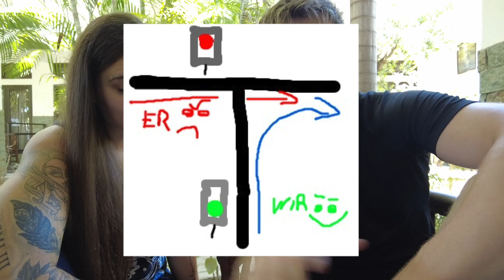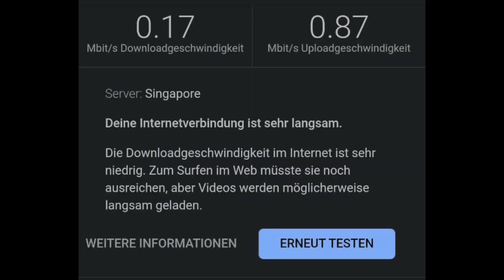Festplatte defekt + Roller Unfall, wie gehts weiter? |Südostasienreiseupdate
Hey Leute, wie einige von euch schon bei Instagram und Co. mitbekommen haben hatten wir in Indonesien einen Roller Unfall. In der gleichen Woche ist auch noch unsere Festplatte kaputt gegangen - es gibt also ein bisschen was zu erzählen, deswegen hier ein etwas anderes Video.

Wir haben uns versucht kurz zu fassen, aber das war nicht einfach. Am Mittwoch gibt es dann endlich unseren ersten Teil des Bangkok Videos ;)

Passt alle auf euch auf, es kann schneller gehen als man denkt!

Gesamte Musik von Pixabay! :)